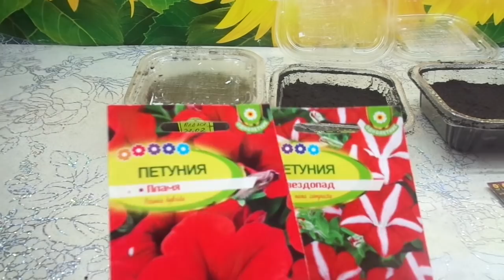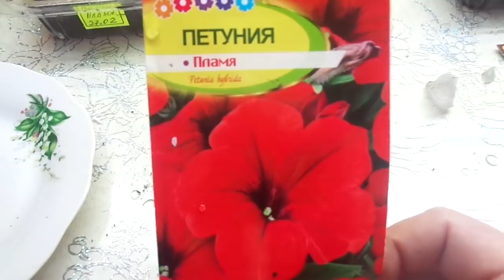Как посеять петунию? Попробуйте простой посев петунии на снег!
Перевалка рассады томатов со всеми подробностями. Как я переваливаю томаты.

Сухой посев томатов - сеем сухие семена в сухой грунт! Зачем я так сею свои томаты?

Что сделать, чтобы рассада томатов была толстой, красивой, здоровой и росла очень быстро?

Розыгрыш бесплатных семян! Участвовать могут все без ограничений и условий!

Самые неприхотливые сорта сладкого перца! 3 сорта перца, которым не нужны теплицы!

Взошел сладкий перец! Какие семена перца взошли быстро и дружно, а какие не взошли совсем?

Магазинный грунт для рассады протестирован и показал высокое качество. Буду его использовать!

Нужно ли добавлять золу в грунт для рассады? В какие почвенные смеси я обязательно добавляю золу?

Моя рассада томатов такая маленькая, по сравнению с прошлым годом! Посеяла на две недели позже.

Теплицы. Даже зимой выношу рассаду томатов в придомовую теплицу! Там так тепло!

Когда пикировать томаты? Какой возраст рассады томатов самый лучший для пикировки?

Какие сорта томатов взошли хуже всего? Самыми последними взошли магазинные семена томатов.

Пикировка томатов. Готовлю тару, грунт, пикирую рассаду томатов - все в одном видео.

Томатные Гномы. Обзор рассады разных сортов Томатных Гномов перед пикировкой.

Купила китайские семена томатов! Я в шоке от "щедрости" китайцев и от качества семян!

Грунт для рассады. Возможно ли повторное использование грунта после выращивания в нем рассады?

Самый необычный способ посева томатов! Зачем я выбираю этот трудоемкий способ посева семян?

Пора сеять сладкий перец для теплицы! Какой перец я буду сеять в первую очередь?

Посев сладкого перца от А до Я все в одном видео. Первый посев перца 2022 года.

Первые посевы томатов пора пикировать! Сеянцы томатов в фазе двух настоящих листьев

Какие редкие коллекционные томаты - новинки я буду сеять в этом году?

Сладкий перец. Что нужно добавить в грунт при посеве сладкого перца, чтобы он быстро взошел?

Посмотрите, какой огромный сладкий перец вырос у меня! Сорт Оранжевый бык, Гладиатор, Патрицие.

Сладкий перец. Какие сорта сладкого перца я выбрала для посева в этом году?

Эпин. Как приготовить рабочий раствор Эпина для стимуляции семян перед посевом

ОльгаЧернова петуния посевпетунии садогород выращивание петунии

Пора приступать к посевам петунии. Сегодня я сеяла петунию разными способами и вы можете все это увидеть, сравнить и выбрать для себя самый подходящий.
В первом видео я рассказала о том, какие условия мы должны выполнить, чтобы вырастить хорошую рассаду петунии. ПОСЕВ ПЕТУНИИ – ЧТО НУЖНО ЗНАТЬ?

В предыдущем ролике я показывала вам самый простой ТРАДИЦИОННЫЙ посев сухими семенами петунии на увлажненный грунт. САМЫЙ ПРОСТОЙ СПОСОБ ПОСЕВА ПЕТУНИИ.
В этом видео я покажу еще один очень распространенный способ посева петунии – НА СНЕГ.